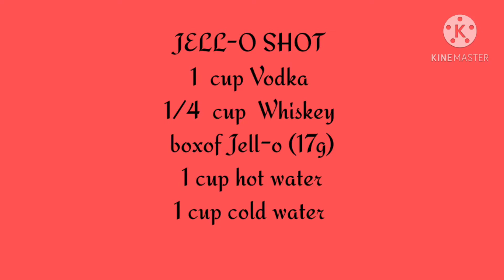How to make J E L L - O shot/Easy to make/ Good for Party